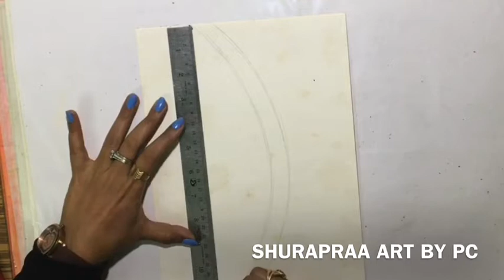Realistic Orange painting shurapraa art by pc